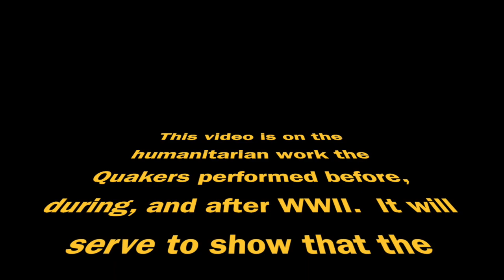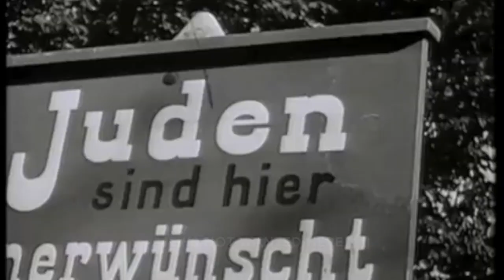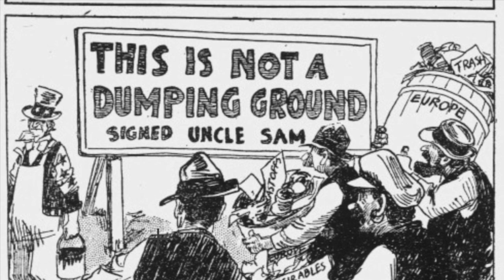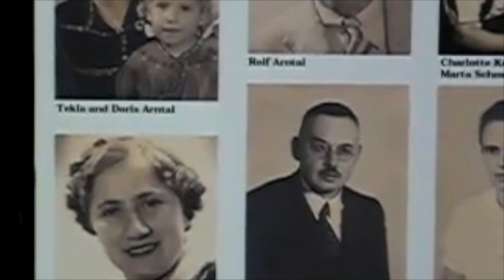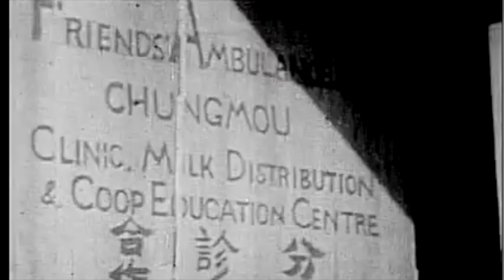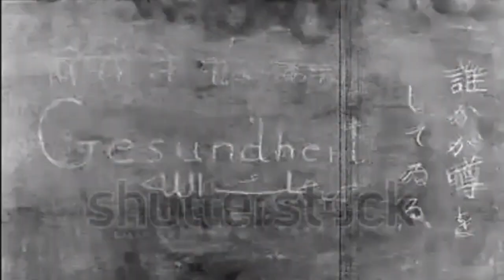Quakers and WWII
This video is about Quakers and WWII